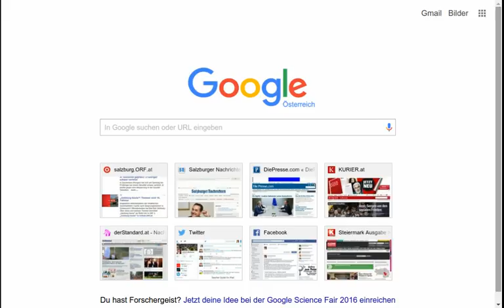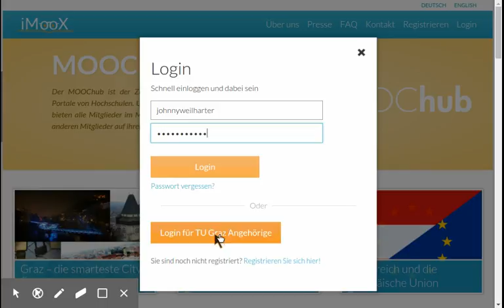IMoox Konto löschen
Gut überlegen, ob du das Konto wirklich nicht mehr brauchst!